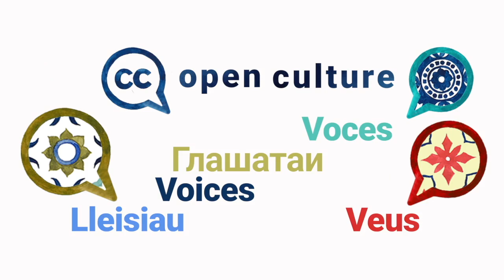Laksmi Sugiri - Open Culture VOICES, Season 2 Episode 14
Laksmi says that “open access…makes it possible to collaborate and reconstruct cultural heritage.” In this episode we learn about cultural heritage in Indonesia and how open access has made it possible for organisations to work together and build out data sets and information about historical collections across the country.

Open Culture VOICES is a series of short videos that highlight the benefits and barriers of open culture as well as inspiration and advice on the subject of opening up cultural heritage. Laksmi is a project manager at Museum Pasifika where she has worked with Wikipedia to develop an open access and open data project for the collections.

We asked all our guests the same questions:
1️⃣  What are the main benefits of open GLAM?
2️⃣  What are the barriers?
3️⃣. Could you share something someone else told you that opened up your eyes and mind about open GLAM?
4️⃣. Do you have a personal message to those hesitating to open up collections?